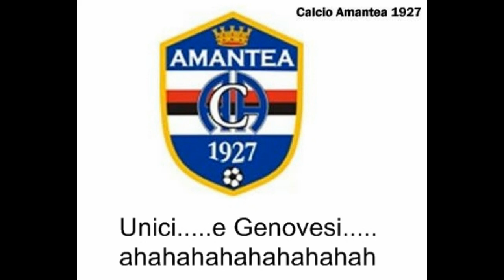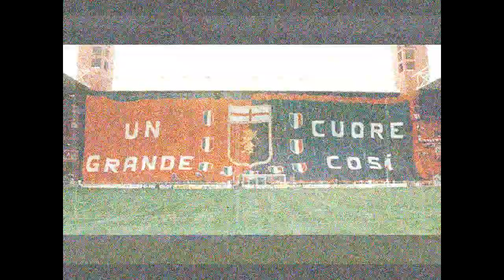Ma se ghe penso per voiatri...e per noiatri -- only on NoiGenoani.net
Ma se ghe penso reinterpretata per i Genoani e i zamptoriani. Ognuno capisce quella nella propria lingua :-)